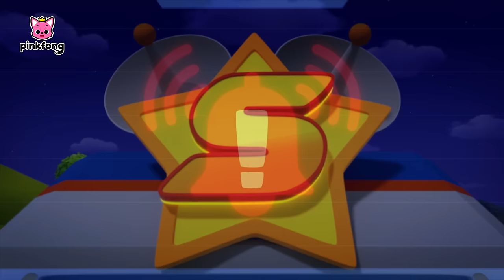Police Car vs. Thief + Fire Truck + School Fire Safety｜S2｜Pinkfong Super Rescue Team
⭐️Time Stamp

00:00:00 Police Car vs. Thief
00:03:07 Fire Truck, Where Are You?
00:06:27 School Fire Safety